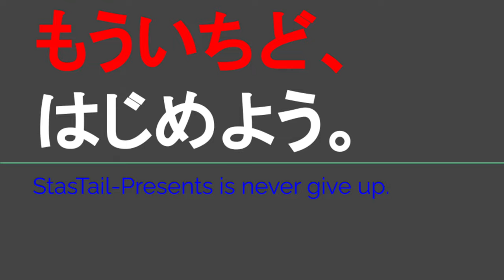ST112-35補 快活CLUB宇部中央店で2日目を振り返る【JR西日本ターミナル駅完全制覇の旅～関西・中国編～】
江田島市観光協会さま公式通販サイト
（動画で紹介している中下農園・ネーブルマーマレードが購入可能）